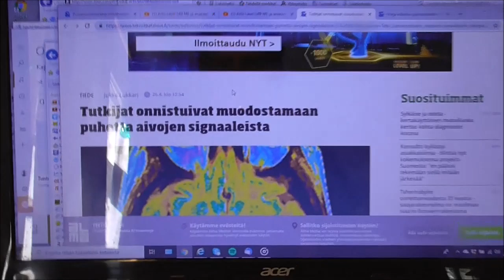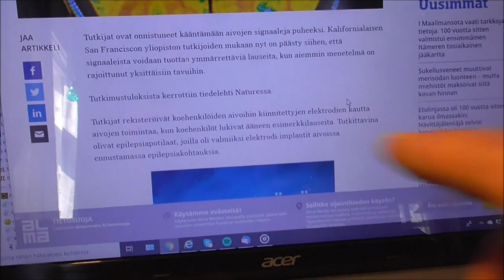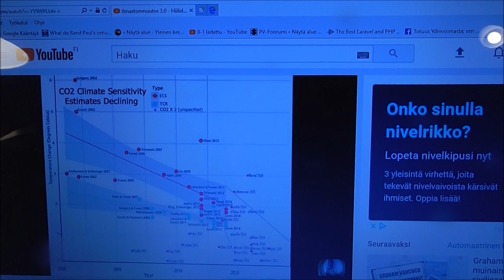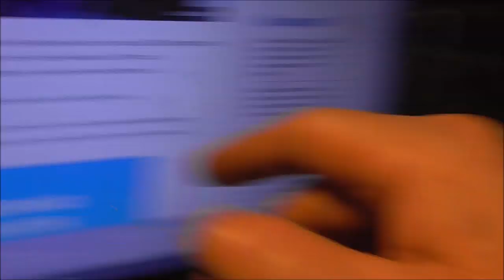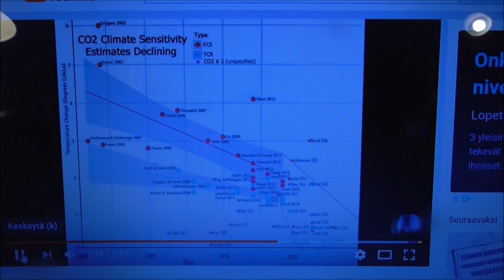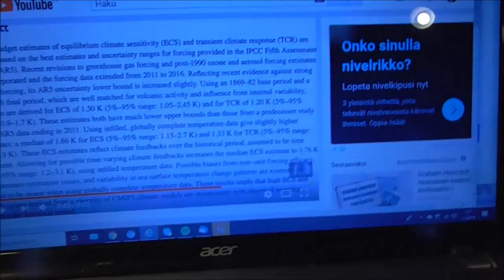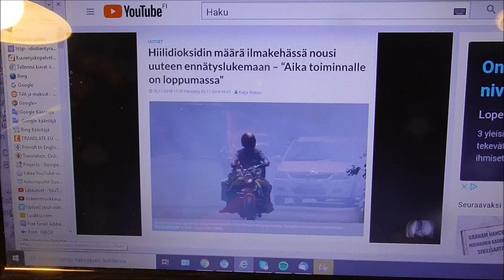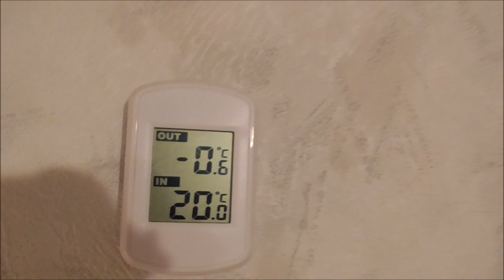Arto Lauri 251 Myytinkertojat CO2